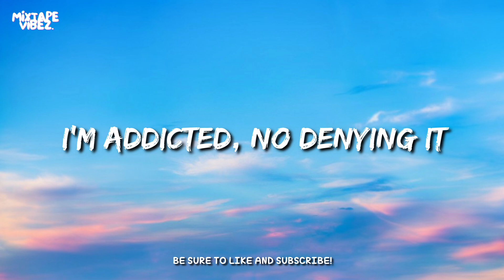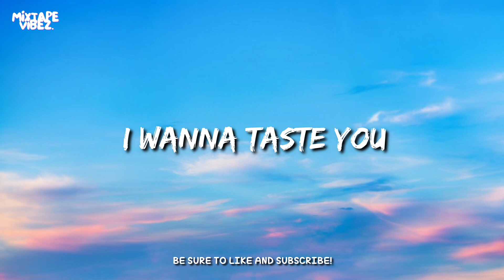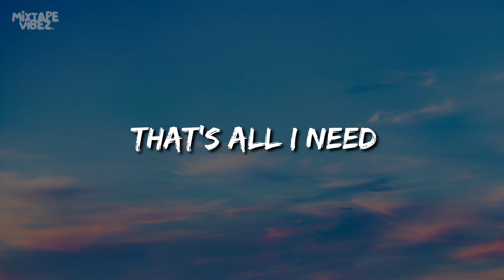Ariadne, Karl Killing - All I Need (Lyrics)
🎤 Lyrics:
10, get up, get dressed
By four, work's off my list
What's left to do, just guess
It's you, my favorite bit

I wanna taste you
And feel the shake
Raising an earthquake
Can't push the breaks
When the rush hits
We're goin' in
We're goin' in

You keep me biting my cheek
Year after year
Only gets better
I'm weak in the knees
When we hit the sheets
You on my lips
I'm feeling the heat

When the day's gone
We've only begun
That's the best part
When we get it on
I'm addicted, no denying it
Cuz you don't cross my mind, you live in it
Raising an earthquake
We're goin' in
We're goin' in

Year after year
Only gets better

Yeah, yeah
Yeah

I'm 'bout to get flirty
Your last one did you dirty
Now you got yourself a freaky lil dude
In the mood 24/7
69 at 11
See you're making it but
I'mma just stop
Stop for a moment
Do you really think that I'mma fuck you while I'm sober
I'm not
Take an Uber to your hotel
Eat it like a local
Get your calling back while I shut down
Year after year
Only gets better